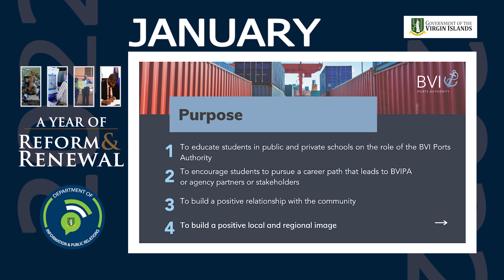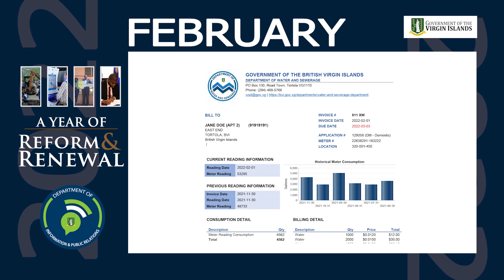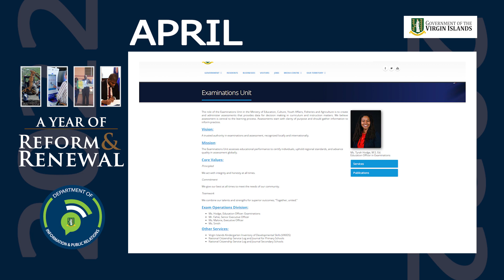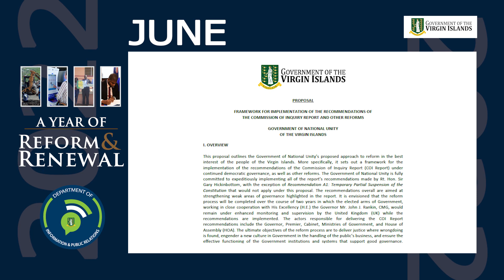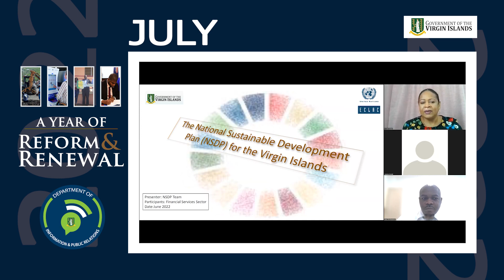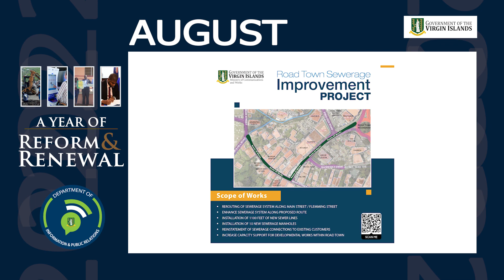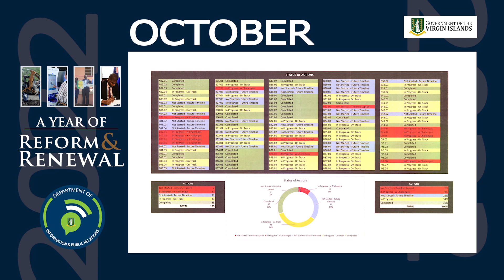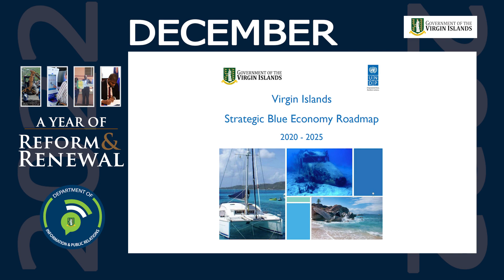A Year Of Reform and Renewal